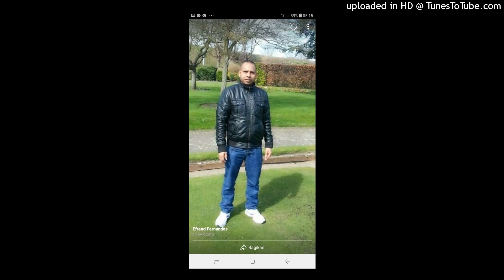Efrend sala sa los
Efrend cover sala sa los